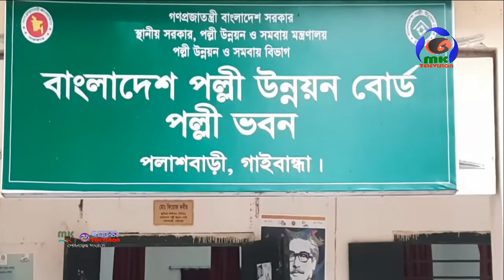পলাশবাড়ীতে পল্লী দারিদ্র্য প্রশিক্ষনের বিভিন্ন ট্রেড পরিদর্শন করলেন বিআরডিবির মহাপরিচালক l MK TV BD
©️ Copyright // ©️